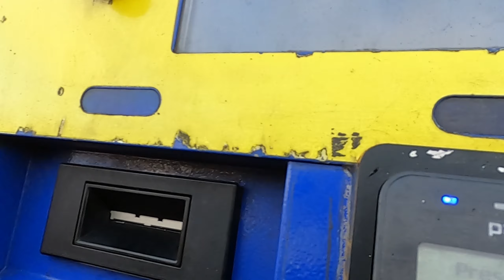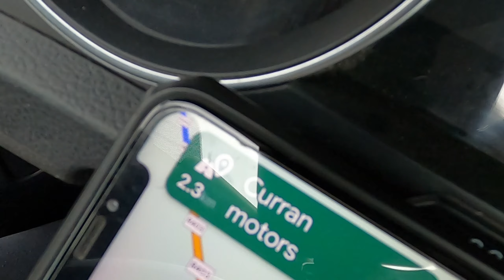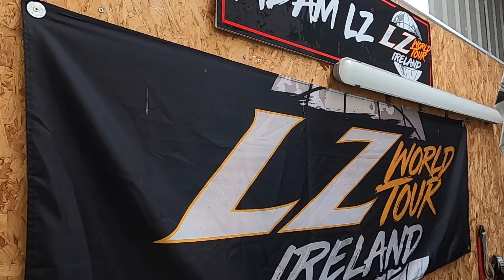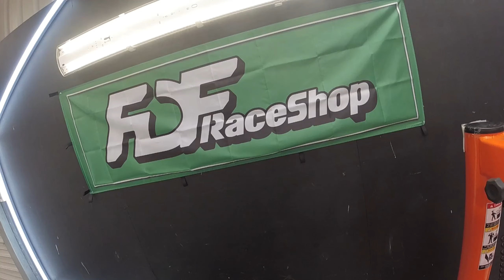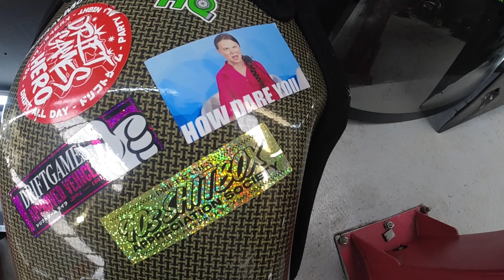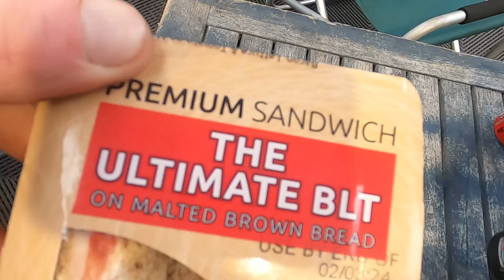WE VISIT THE DRIFT GAMES SHED!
We have all seen it, so much content has came from within these four walls and today Francy gets to go behind the doors of the Drift Games shed.

Our Partners!
O'Loghlen Insulation
D.R.T. Automotive